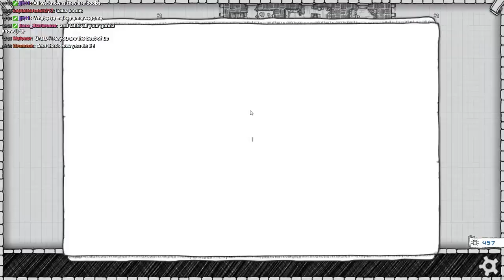Guild of Dungeoneering- Part 6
This is a turn-based dungeon crawler with card based combat and awesome music.  The narrator is also amazing!